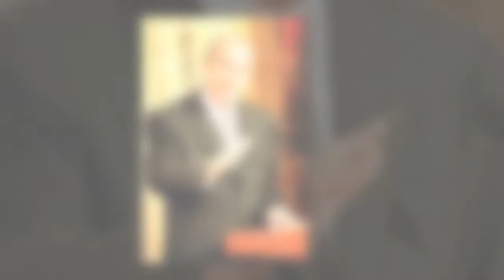TPMP : les folles déclarations de Gérard Fauré, ex-dealer de stars, sur Jacques Chirac